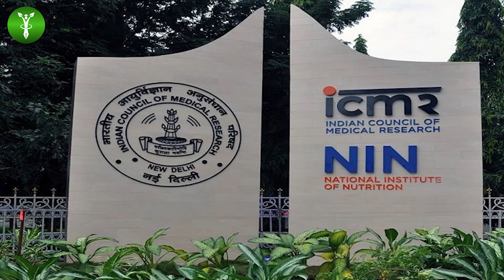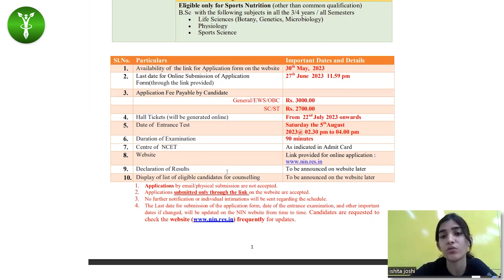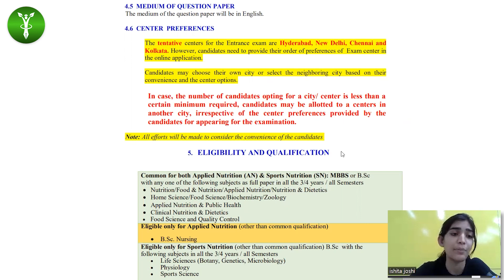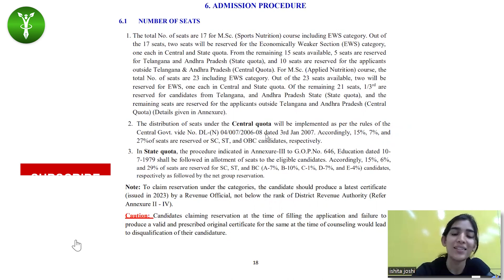National Institute of Nutrition (ICMR-NIN) | Notification Out | Eligibility | Syllabus | Exam Date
National Institute of Nutrition Notification Out. for all those wanting to make there career in nutrition, ICMR-NIN has released it's notification for M. Sc Sports Nutrition & M. Sc Applied Nutrition.

So what are you waiting for?? Strat your preparation for NIN Exam. As the seats are limited join our batch and get excellent preparation material for your dream of NIN.

To fill the NIN 2023 Application form click on the link given